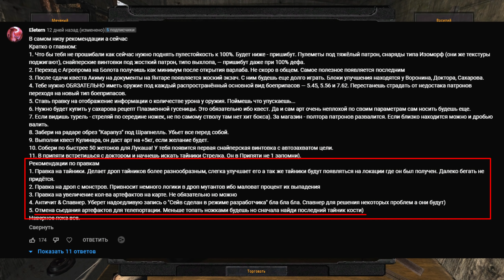Меня заставили это сделать... - STALKER ОП 2.2 #0043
► Мод: ОП 2.2

▼ ОСНОВНЫЕ ССЫЛКИ ▼